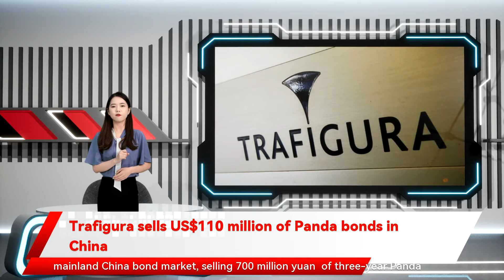Trafigura sells US$110 million of Panda bonds in China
Commodity trader Trafigura on Wednesday said it had returned to the mainland China bond market, selling 700 million yuan (US$110 million) of three-year Panda bonds.This is Trafigura's second sale of Panda bonds, yuan-denominated debt issued by foreign borrowers, after it raised a total of around US$337 million in four tranches from 2018, the company said on its official WeChat account.Agricultural Bank of China was lead underwriter on the sale, while Industrial and Commercial Bank of China and China Construction Bank were co-lead underwriters, Trafigura said.(US$1 = 6.3650 Chinese yuan renminbi)(Reporting by Tom Daly, Editing by Louise Heavens)